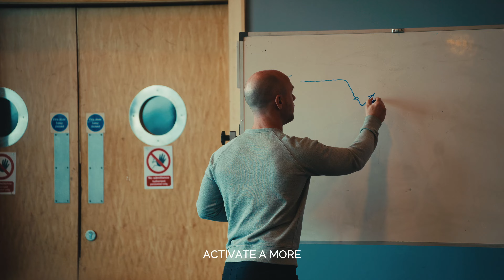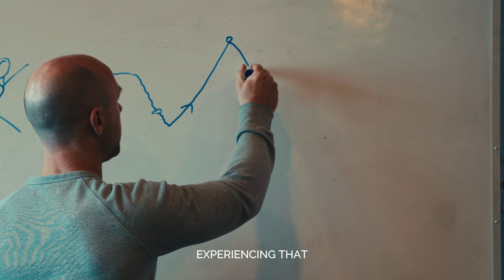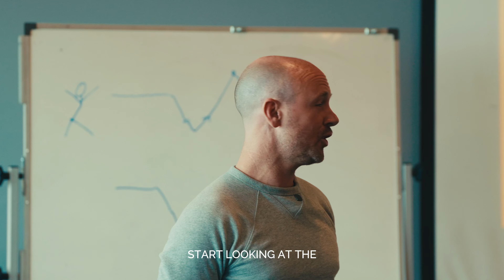Neuroscience Workshop David LLoyd